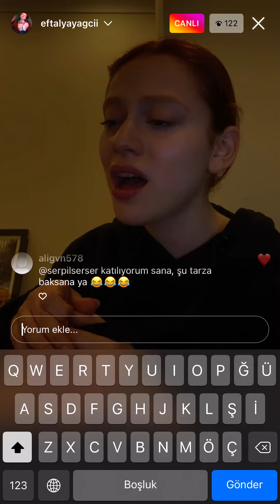Eftalya yağcı Bin bir Gece Canlı Yayından